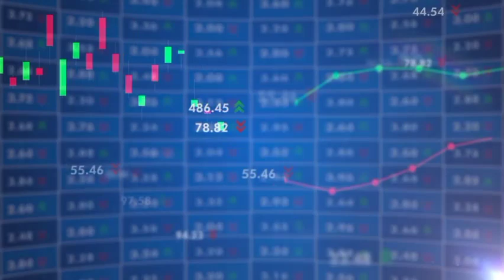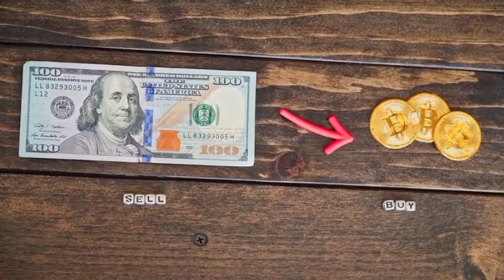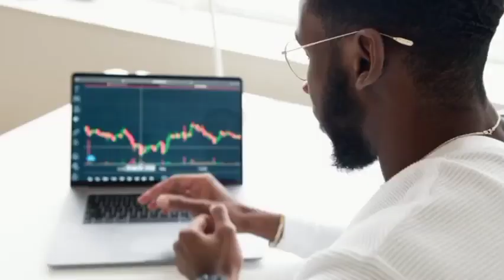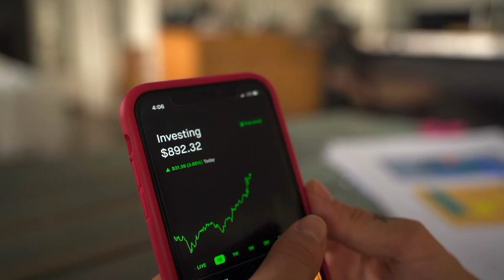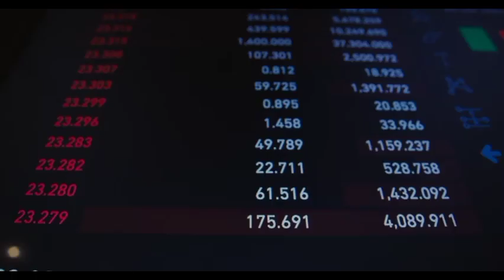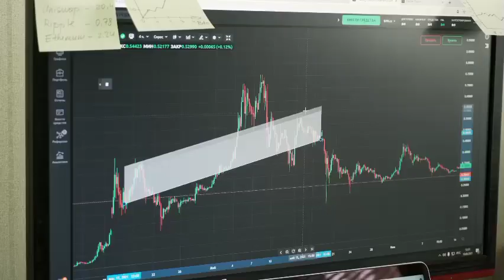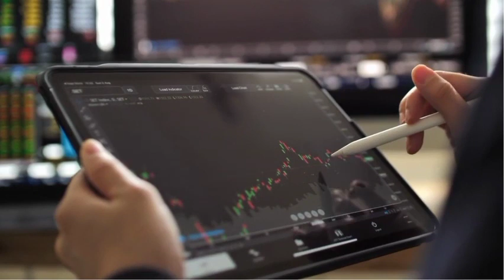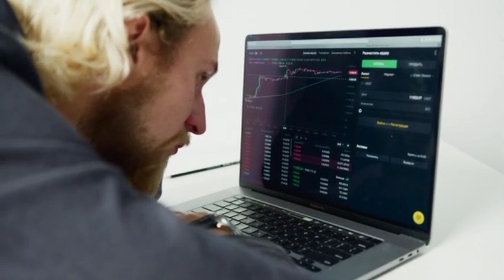SHIBA INU COIN NEWS TODAY!! SHIBARIUM IS READY SHIB TO $0.5!! SHIB PRICE PREDICTION